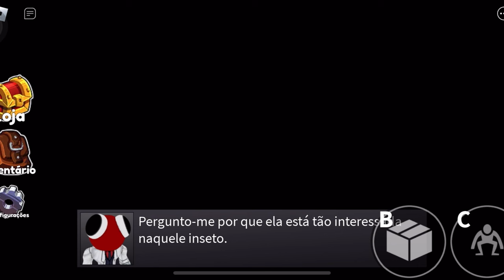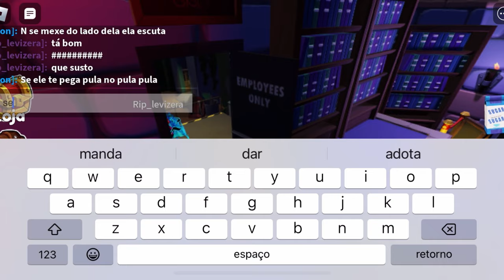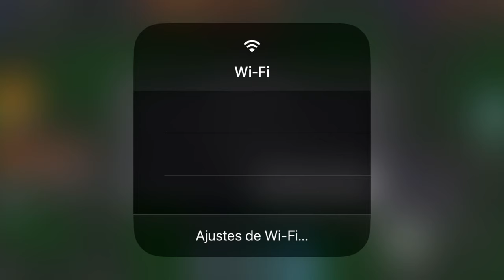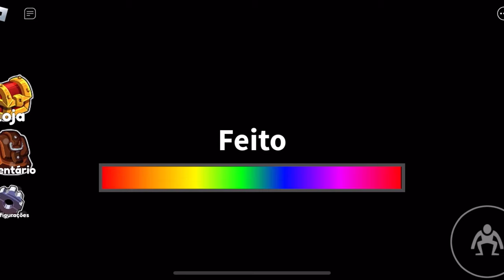JOGUEI UM “JOGO DE TERROR” NO ROBLOX KKKK